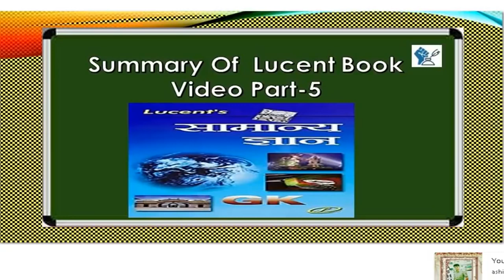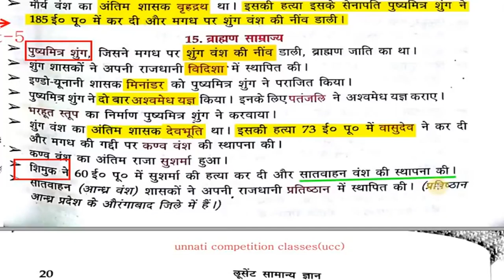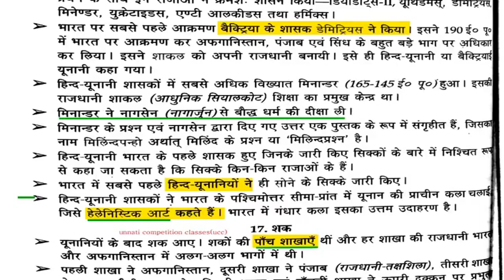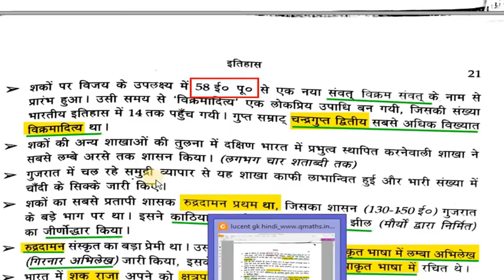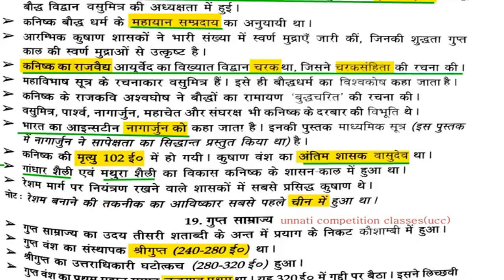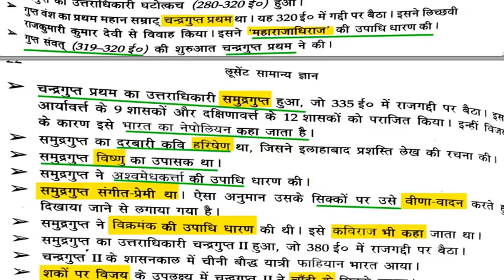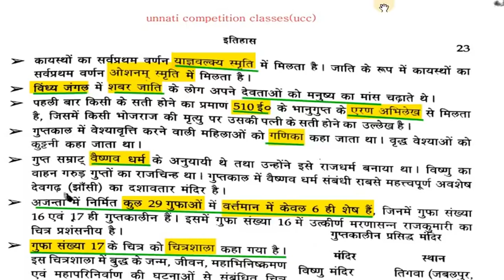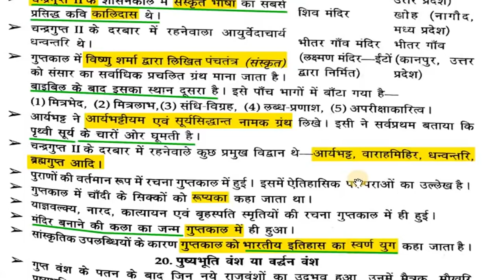Lucent's सामान्य अध्यन HISTORY HD QUALITY Lucent Gk Video Part 5 Full HD